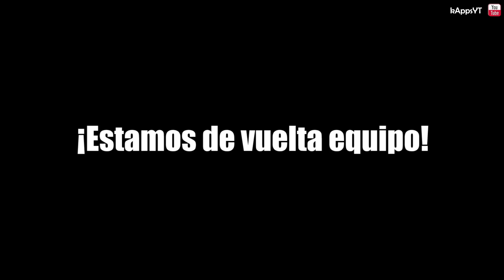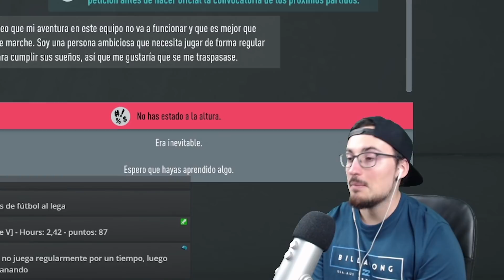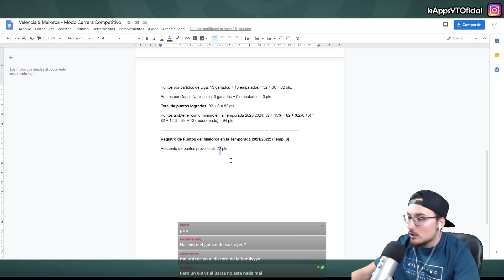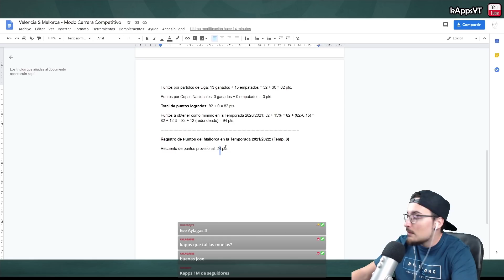VUELVE el MEJOR EURO MALLORQUETA !! LET'S GOO | FIFA 20 MODO CARRERA RCD MALLORCA #21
Esta serie pretende ofreceros la MEJOR VERSIÓN del MODO CARRERA en su estilo MÁS COMPETITIVO. En ella trataremos de marcarnos un objetivo con nuestro club, de intentar ser mejores cada año y superar siempre lo que conseguimos en años anteriores.
Pero CUIDADO! Si llegamos a una temporada en la que no logremos superar lo que hicimos en la anterior, LA SERIE llegará a SU FINAL.

▬▬▬▬▬   OBJETIVO , REGLAS y PUNTOS ACTUALES   ▬▬▬▬▬▬

▬▬▬▬▬   PREGUNTAS FRECUENTES   ▬▬▬▬▬▬

● Cámara: Grúa (máxima altura, mínimo zoom)
● Dificultad: Definitiva (la máxima)
● Velocidad: Normal
● ¿Cómo pones los resultados en directo de otros partidos?: Comentaristas en inglés